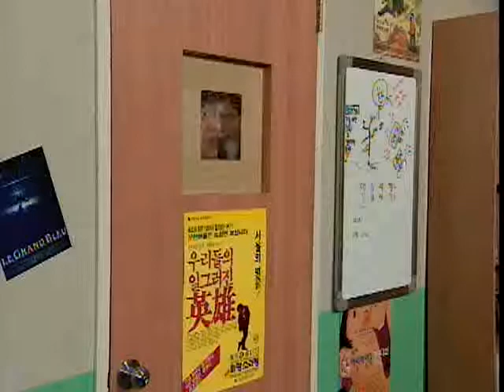네 꿈을 펼쳐라 - 2화 우리에겐 비상구가 필요하다 2_#002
EBS, 네 꿈을 펼쳐라, 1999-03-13, 2화 우리에겐 비상구가 필요하다 2

해체된 연극반의 재건노력속에 건의 책임에 대해 의견이 갈리지만, 유진과 민우의 지원으로 건은 잔류하게 되고, 반원들의 노력을 지켜본 어선생이 기회를 주자고 요청해서 연극반은 조건부 활동을 하게 되는데...